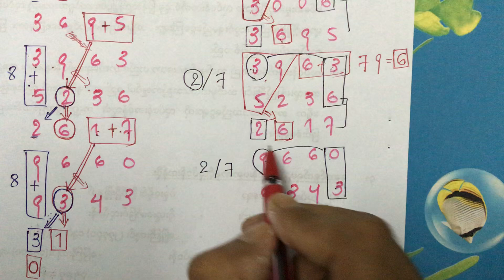Make Money 2D, အဖွင့်နေ့အဆင်ပြေပါစေ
Make Money Online 2d
How to make money with 2d
How to make money with 3d
Affilate Marketing with 2d
True Money